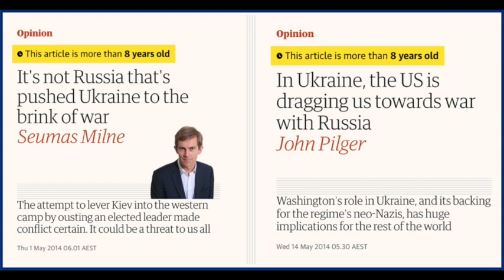The Mass Media Used To Publish Perspectives On Ukraine They Would Never Publish Today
The other day I stumbled across a 2014 opinion piece in The Guardian titled "It's not Russia that's pushed Ukraine to the brink of war" by Seumas Milne, who the following year would go on to become the Labour Party's Executive Director of Strategy and Communications under Jeremy Corbyn.

I bring this up because the perspectives you'll find in that article are jarring in how severely they deviate from anything you'll see published in the mainstream press about Ukraine in 2023. It places the brunt of the blame for the violence and tensions in that nation at that time squarely at Washington's feet, opening with a warning that the "threat of war in Ukraine is growing" and saying there's an "unelected government in Kiev," and it only gets naughtier from there.